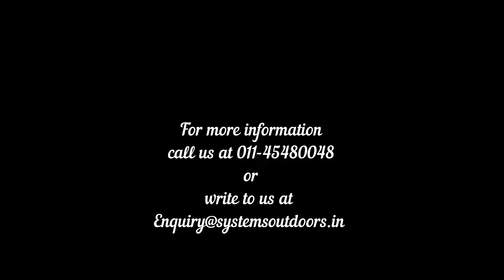Solario Louvered Roof Pergola: The Ultimate Poolside Cover Solution for Style, Shade & Comfort!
Looking to transform your poolside into a luxurious haven? The Solario Louvered Roof Pergola System is the perfect choice for enhancing outdoor spaces. With its adjustable louvers, durable materials, and sleek design, it offers both protection and elegance. Whether you're seeking shade, weatherproofing, or an aesthetic upgrade, this pergola system has got you covered.

Key features include:

✅ Adjustable louvers for customized shade and ventilation.
✅ Premium materials built to withstand harsh weather.
✅ Sleek, modern design perfect for poolside and outdoor settings.
✅ Easy maintenance and long-lasting durability.

Discover why the Solario Louvered Roof Pergola is the ultimate solution for poolside coverings. Create the perfect ambiance and enjoy year-round outdoor comfort!